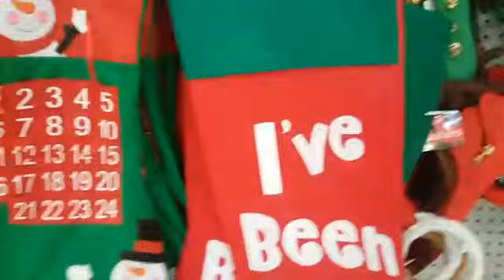VLOG: MY CRAZY CHECK • WE STOLE FROM TACO BELL